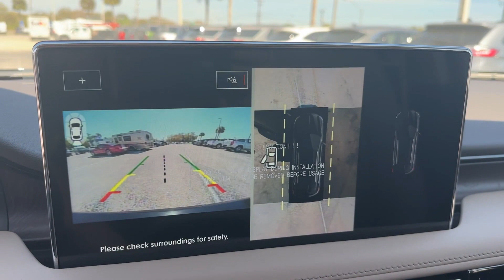2023 LINCOLN Nautilus Reserve Lakeland, Bartow, Poinciana, Kissimmee, Lake Wales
2023 LINCOLN Nautilus Reserve 2LMPJ8K98PBL23548 Video